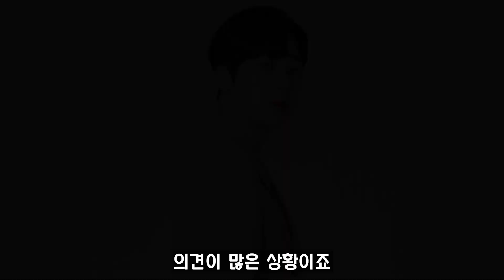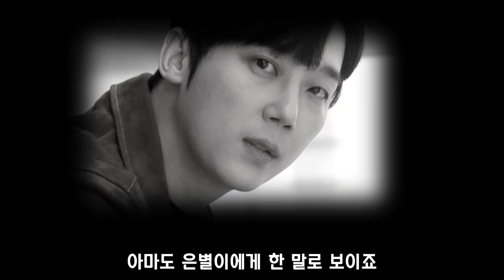하윤철에게 '모든 사실'을 털어놓은 하은별 (+ 11회 윤철,서진,은별 개판납니다.. 꼭 끝까지 보세요) / [펜트하우스 시즌3]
펜트하우스 드라마 시즌3 - 10화 방영후 제작한 뇌피셜 영상입니다.

- 이미지 출처
엄기준 인스타
싸이더스 인스타
박은석 인스타
후너스엔터테인먼트
윤종훈 인스타
김소연 인스타
유진 인스타
최예빈 인스타
김현수 인스타
김영대 인스타
봉태규 인스타
조수민 인스타
나소예 인스타
진지희 인스타
안연홍 인스타
이지아 인스타
한지현 인스타
김동규 인스타
박호산 인스타
온주완 인스타